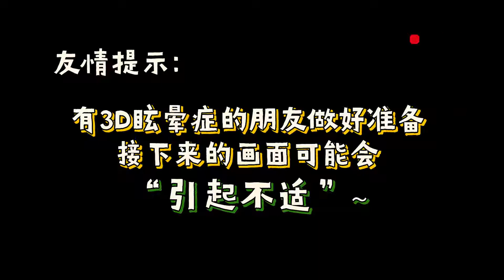陈飞宇 Chen Feiyu 21.08.10 《嗨放派 Have fun!》 1st. Vlog